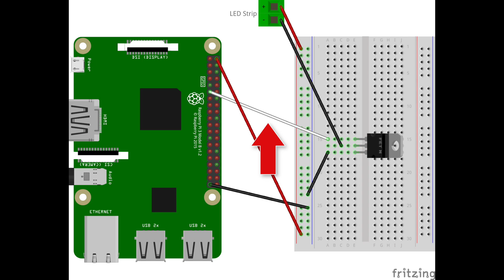Raspberry Pi Controlling LED Strip Lights (5v)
In this video I show how to control a 5v single color LED strip using a Raspberry Pi and a MOSFET. I'm powering the LED strip directly from the Raspberry Pi. If you are using a short run of lights this should be fine, but for larger runs you will need an external power supply.

The script will automatically update your Raspberry Pi and configure it with the software required to work on this project.

chmod +x pi-config.sh
./pi-config.sh

chmod +x pi-config.sh
./pi-config.sh

Run the script, select: Standard Setups
and then select: PiGPIO

If you prefer to install PiGPIO manually, here are those commands:
sudo apt install -y build-essential python-setuptools python3-setuptools
wget && unzip master.zip && cd pigpio-master && make && sudo make install

Commands:
sudo pigpiod
pigs p 17 255

Breadboard (Half Size)
CanaKit Raspberry Pi 3 B+ with 2.5A Power Supply
ELEGOO Half-Size Breadboard - 3 Pack
Helping Hands Third Hand Soldering Tool and Vise
N-Channel Power Mosfet
Raspberry Pi 3 Model B+
US Art Supply 18" x 24" GREEN/BLACK Professional Self Healing Mat
USB LED Strip Light White 5V Non-Waterproof